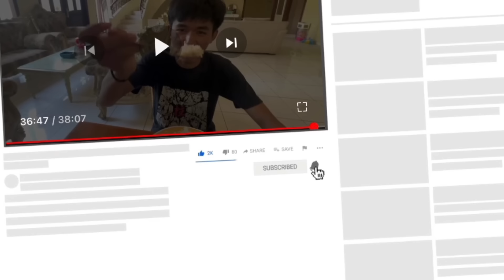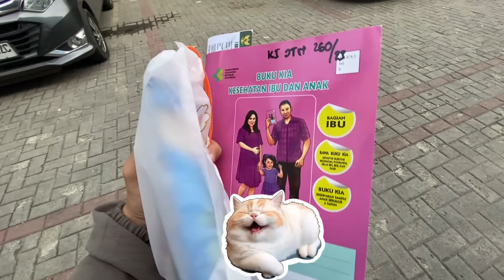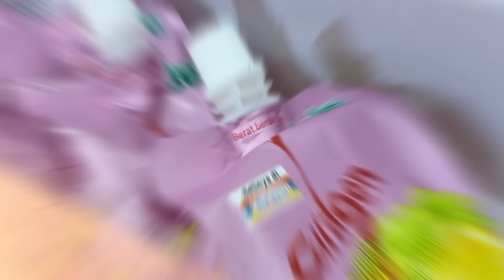TIKO MAU BUAT KOLAM RENANG DIRUMAH?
Assalamu’alaikum semuanya, terimakasih sudah mampir ke Channel YouTube ini yang berisikan Keseharian Keluarga Tiko. Semoga video dan konten kita dapat menghibur dan mengisi waktu luang kalian.😄

Social Media (HANYA DIBAWAH INI👇)